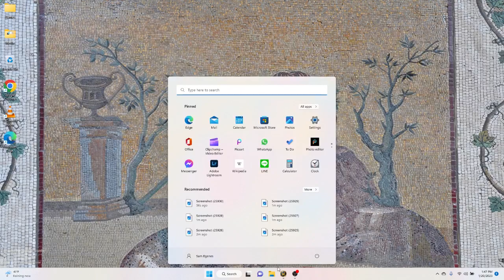Marcasite lvl 1 - 8 questing Shadowglen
Marcasite the night elf warrior at level 1 to 8 questing in Shadowglen and running to Booty Bay.
Server - Elysium Project
Realm - Nighthaven
Vanilla WoW private server
patch 1.12.1